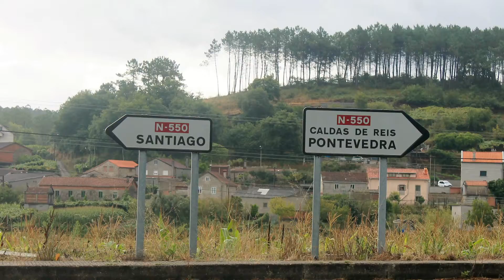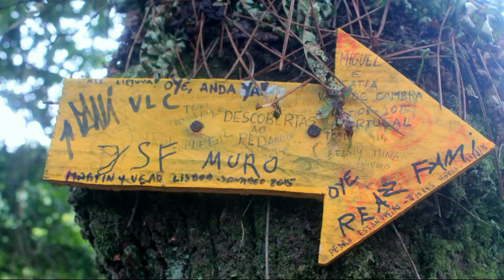Cammino Portoghese - Valenca Finisterre (La Fine della Terra) - IV tappa - Caldas de Reis - Padron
2015
Cammino di Santiago de Compostela
Cammino Portoghese
da Valenca a Finisterre